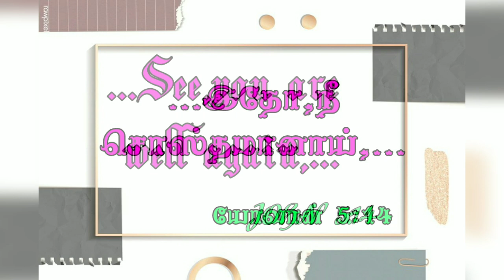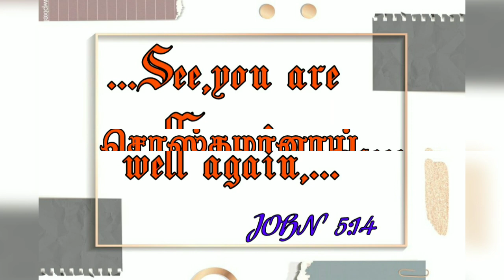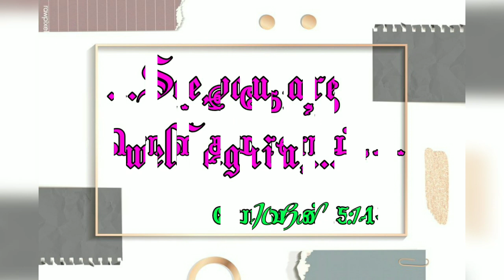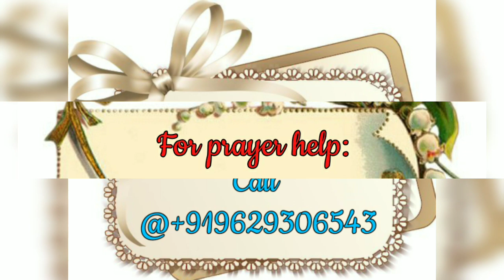Daily Devotion in tamil/Today Bible Verse in Tamil/Today bible words Tamil/15-8-2020/Pas.Christina.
FOR PRAYER HELP:
North Street,
Boothapandy-629852
Kanniyakumari District
Tamilnadu,India.